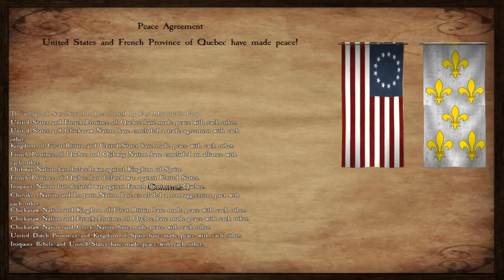The Iroquois Queen 💣 Siege of Halifax 💂🏻‍♂️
💣 Halifax, January 24th, 1777...

I Stream to End Multiple Sclerosis, forever 🧡 Funds raised through Stream to End MS help fund groundbreaking research and support programs and services. Donations will be used where most needed to help support the Society’s mission. Here are some symbolic giving levels to help share where funds go: